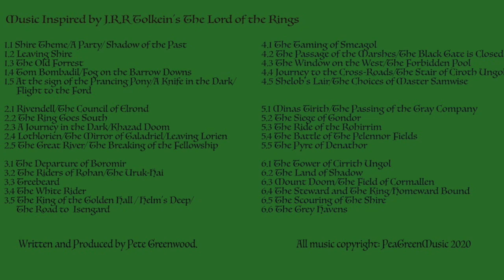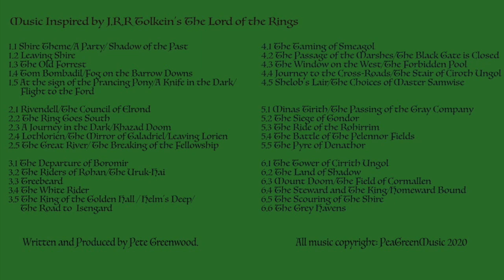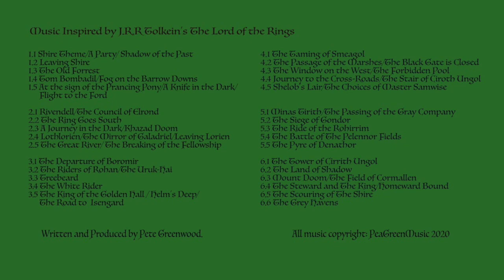Music Inspired by The Lord of the Rings: Taster 1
This video is about Music Inspired by The Lord of the Rings: Taster 1